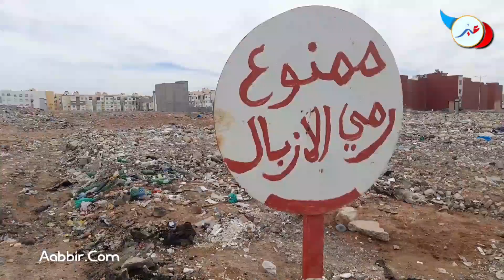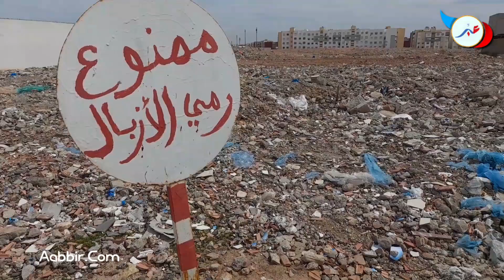كارثة بيئية و صحية تهدد ساكنة الدشيرة وسط غياب مسؤولي قطاع النظافة